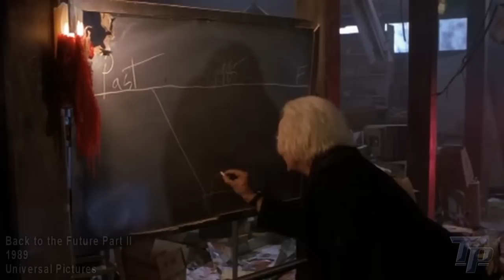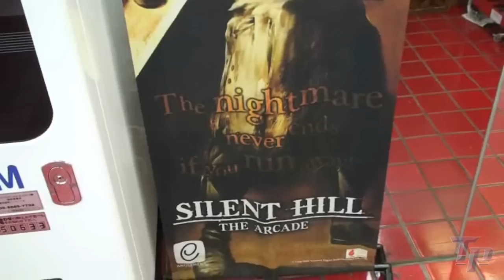TRSHE Part 7B - Silent Hill Movie and Spin-offs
Information about the movie's production, Konami's involvement (or lack thereof), the franchise changes hands.

The REAL Silent Hill Experience (TRSHE) is our video series analyzing the series' original intent and the reasons behind its downfall.